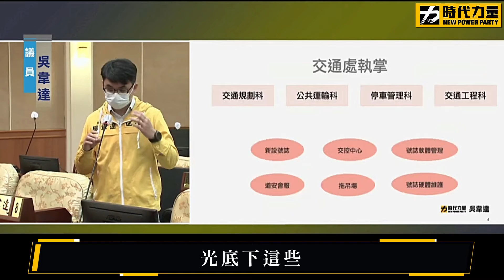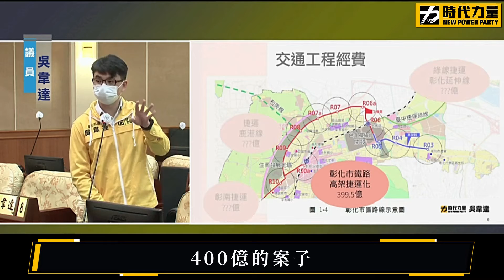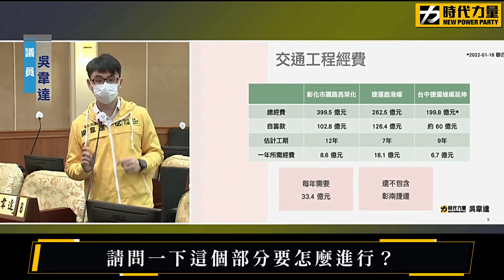2022.03.14 多一個處長，細部規劃呢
彰化縣有發展交通的企圖心，也成立了交通處。

但是光從道安會報和拖吊場從警察局的範疇併到交通處，卻沒有人事相關的法規。

而之後又會有好幾個公共運輸的重大建設案，包括捷運綠線延伸、鐵路高架化、還有這次送到審核小組的鹿港捷運、彰南捷運，一個400億的案子，彰化要自籌100多億，要怎麼做財務規劃？

這些大事小事也都不見於交通處。

難道成立了交通處，對彰化縣而言，只是多一個處長嗎？